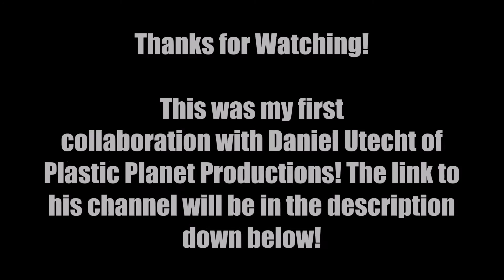Lego Super Spy (Ft. Plastic Planet Productions) - Action Brickfilm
Lego Super Spy is a dark, action packed brickfilm about a man who is on a mission to save his girlfriend from an unknown terror group! Watch the whole film to see if he can save her in time!

Picures Taken - 1,688

Equipment Used For Production:

Camera: Canon EOS Rebel T5
Microphone: Neewer NW-800
Computer: Cyberpower Gaming PC
Animation Program: Dragonframe 4

Purchases Made For Production:

Lego Brickarms

Hey everyone, my name is Ian from Ian'sBrickStudio! In my channel you will find anything from Action, to comedy and to anything else! When your watching my videos, the brickfilms are full of adventure!